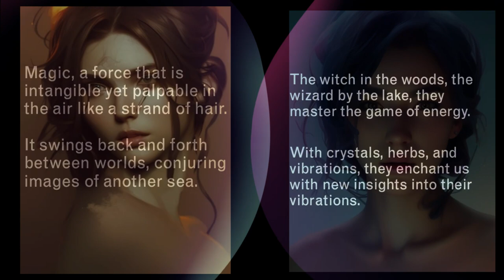Swings of Magic: Insights from a Different Reality Shaman Mediator 🐦‍⬛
Magic, a force that is intangible yet palpable in the air like a strand of hair.
It swings back and forth between worlds, conjuring images of another sea.

The witch in the woods, the wizard by the lake, they master the game of energy.
With crystals, herbs, and vibrations, they enchant us with new insights into their vibrations.

Magic enchants the senses, opens the mind, it takes us on a journey that promises.
That we see the world with new eyes, for magic blows away the veil of truth.

In the magic of the moment, space and time blur, we find ourselves in a different reality.
Magic, a secret language that reveals the world to us, leads us to a deeper understanding and a feeling that inspires and ignites us.

Magic, a power that resides deep within us, an energy that connects and resides within us.
In its magic, we find belief in ourselves and the courage to live our lives as we please.